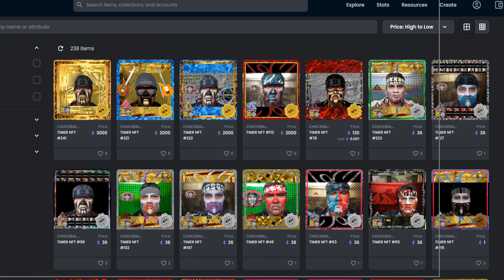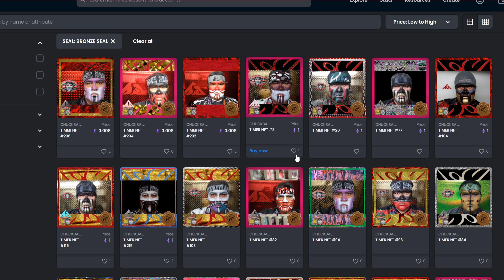BRONZE - TIMER NFT ON OPENSEA BY CHUCKBALLER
WORLD FIRST TIME PRICED NFTS

100% PRICED BY TIME FROM 2,22,2022
Simple ! Just Add a $ sign to the Sec, min, hours or Days

CHUCKBALLER'S MOVES in Crypto Land
CHUCKBALLER'S TIME PRICED NFT'S
I'm no Financial Guy & NEVER BUY OR SELL BECAUSE OF ME EVER !
My Own Personal Ideas That Work For Me.

WORLDS FIRST TIME PRICED NFT !

CHUCKBALLER explores the NFT world. Digging deep into what might be the next X + NFT opportunities. An episode you don't want to miss!
Only NFT to Be X+ by Time
Discover the Top NFTs for 100x Potential & the Best NFT Projects in NFT News (TIME PRICED NFT'S

In this video we will talk about the TIMER NFT'S that could explode in 2022! This year was all about Avatars & Art, but next year could bring some massive new opportunities for TIME PRICED NFTs.

ALL OTHER NFT'S ARE OUT OF TIME !